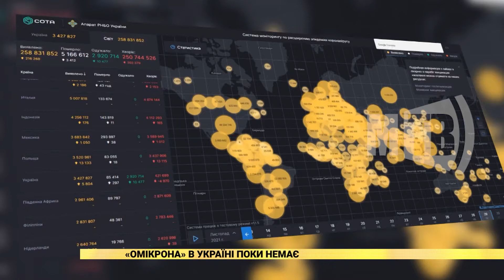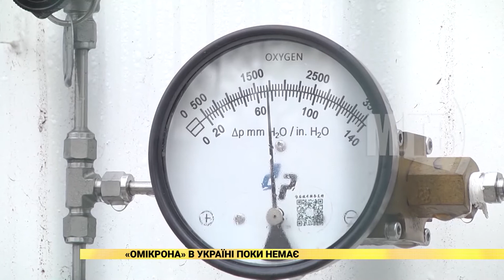«Омікрона» в Україні поки немає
Новий штам коронавірусу під назвою "Омікрон" продовжує поширюватися світом. Дедалі більше країн забороняють подорожі до Південної Африки, а у Всесвітній організації охорони здоров'я наголосили, що новий штам має безліч мутацій, а ризик повторного зараження дуже високий. За словами очільника МОЗ Віктора Ляшка, «Омікрона» на території України наразі немає. А загальна ситуація із захворюваністю на COVID19 залишається стабільно позитивною.